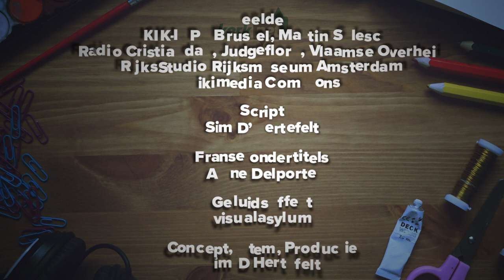Hoe Lutgardis van Tongeren patrones van Vlaanderen werd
Op 16 juni vieren we de H. Lutgardis van Tongeren † 1246. Ontdek waarom deze Limburgse non uit de 13de eeuw gekozen werd tot patrones van Vlaanderen.